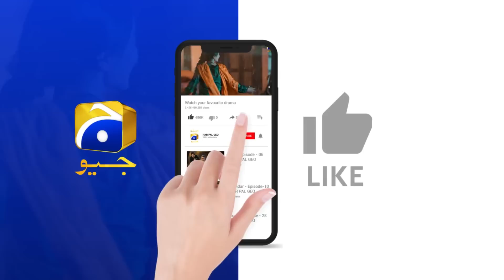Qalandar Ep 17 | 𝐁𝐞𝐬𝐭 𝗠𝗼𝗺𝗲𝗻𝘁 𝟎𝟴 | Muneeb Butt | Komal Meer | Ali Abbas | Hiba Aziz | HAR PAL GEO